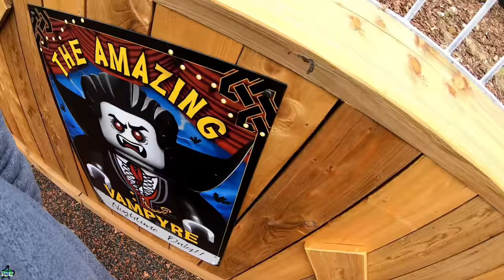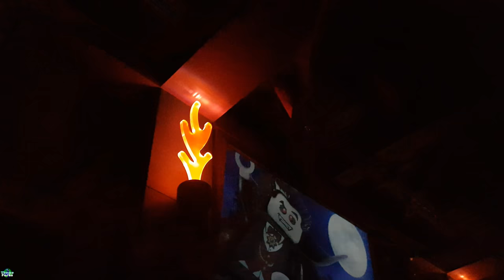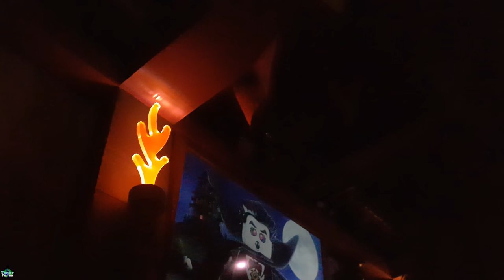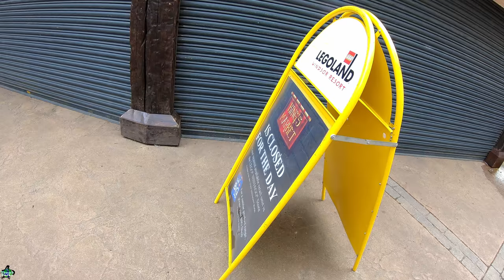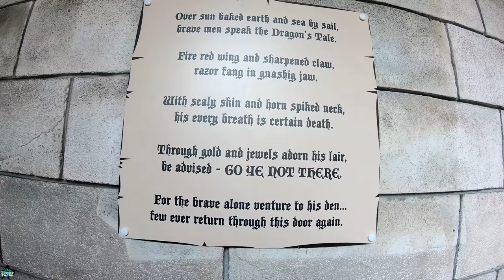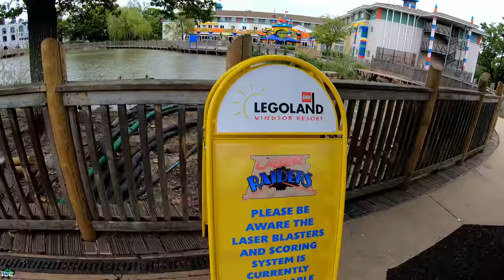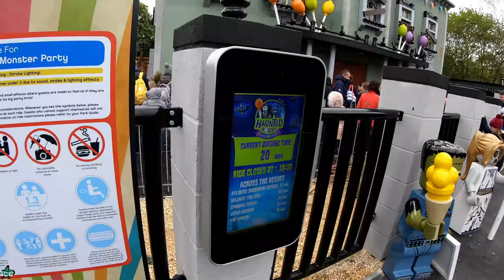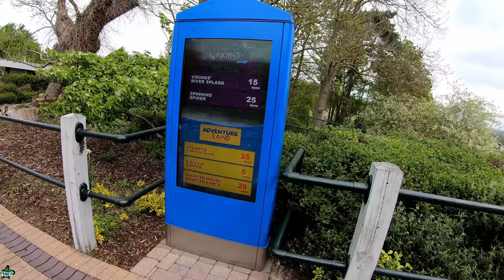Legoland Windsor Vlog Haunted House Monster Party! 2019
After the busy Easter period we head to Legoland Windsor to try out the new Vekoma Madhouse Haunted House Monster Party. Located down between the Boating school and Atlantis this adds another dark ride experience to the park and one that should have a great capacity!

Join us as we try it for the first time, show you inside and give our reactions to the new ride for 2019.